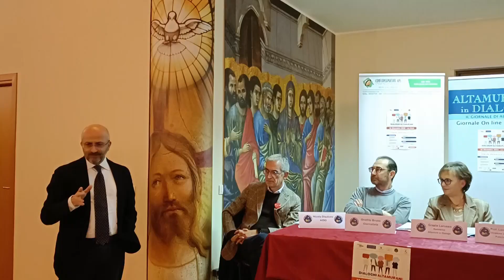Ad Altamura "Donare speranza di vita": esperienze e cultura della donazione